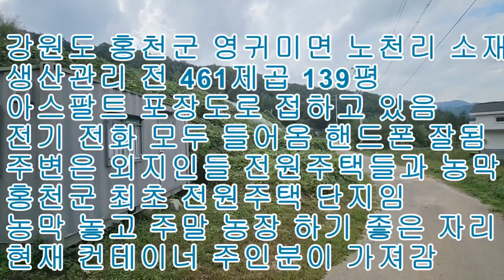홍천 소규모 주말농장 토지 매매 461제곱 139평 3500만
홍천 소규모 주말농장 토지 매매입니다